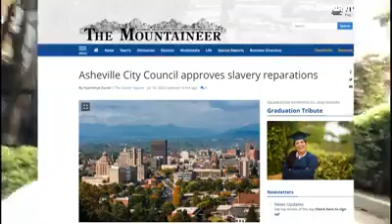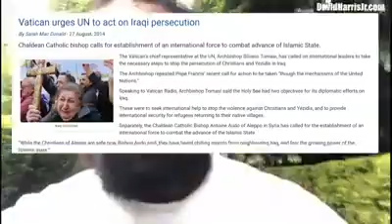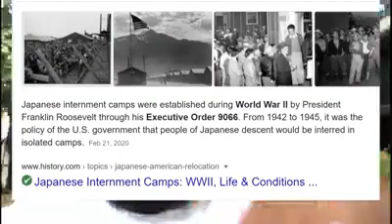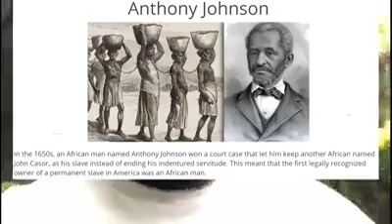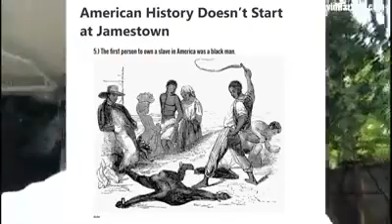David J Harris Jr Boom!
This brother makes some amazing points... What are your thoughts?